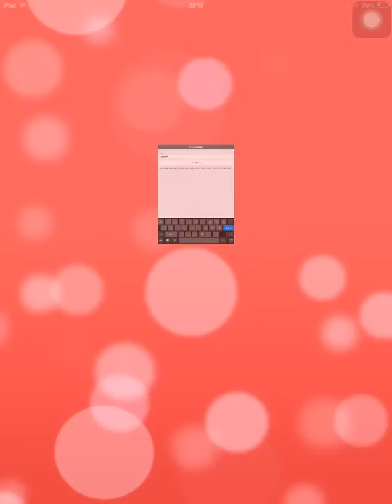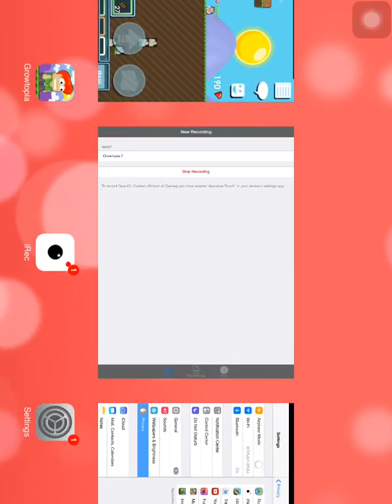Growtopia let's play series world (where to donate and help our channel and world grow)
The world is letsplay69 our names are iprodino (me) cjb3108 and tomiscrap anyways feel free to donate for our videos so we can do wacky stuff and so you can be in our videos anyways don't forget like favourite and subscribe goodbye